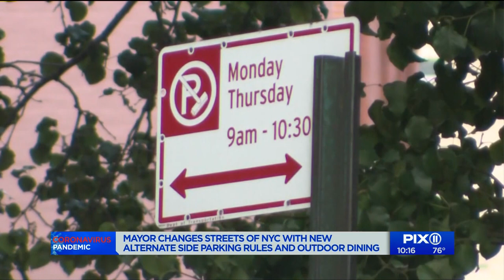Pix 11 Speaks to Council Member Kallos on Restaurants and bars on Opens Streets Due to Covid-19